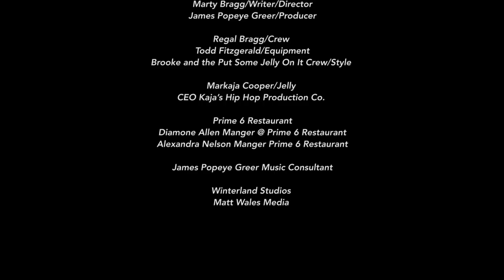Jellybean Johnson - Put Some Jelly On It [Official Video]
Put Some Jelly On It!

Musicians -
Jellybean Johnson/Drums/Guitar
Ronnie Baker Brooks/Rhythm Guitar/Vocals
Chance Howard/Keyboards
Tracey Blake/Bass
Jerome Benton/"Samitch"

Marty Bragg/Writer Director
James Popeye Greer/Producer

Regal Bragg/Crew
Todd Fitzgerald/Equipment

Brooke Calder and the Put Some Jelly On It Crew/Style

Brooke Calder/Choreography

Markaja Cooper/Jelly
CEO Kaja's Hip Hop Production Co.

Prime 6 Restaurant
Diamone Allen Manger @ Prime 6 Restaurant
Alexandra Nelson Manger Prime 6 Restaurant

James Popeye Greer Music Consultant

Jason Hollis/Sound Tech

Winterland Studios
Matt Wales Media